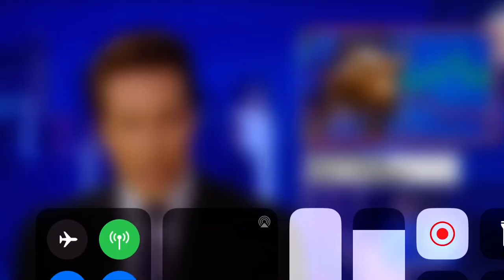14-YEAR-OLD ARRESTED AND CHARGED IN HIT-AND-RUN OF LITTLE BOY